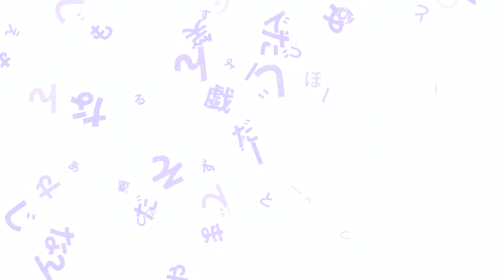hola gente feliz 2021